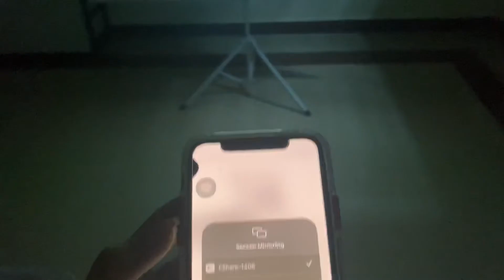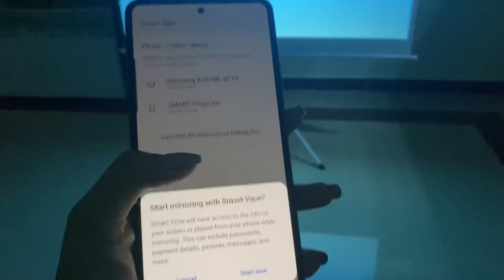Wanbo X1 Pro connect to the phone